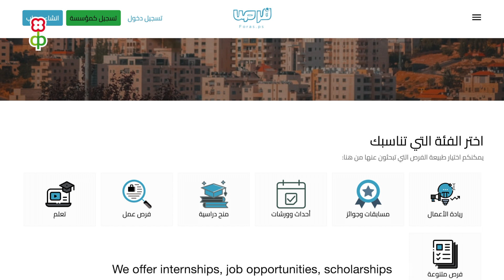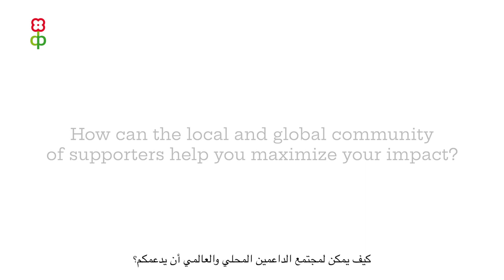Foras - BuildPalestine Impact Network Member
منصة فرص فلسطين، منصة فلسطينية تقوم بتوفير العديد من الفرص للشباب الفلسطيني بمختلف فئاته واهتماماته. نسعى لأن نكون الوجهة الأولى للطلاب، الخريجين، ريادي الأعمال والباحثين وكل من يبحث عن تطوير مهاراته ومستقبل أفضل. تتنوع الفرص لتشمل المنح الدراسية، الزمالات، التدريبات، ورش العمل، الندوات، المسابقات، الجوائز، المنح المالية، برامج التبادل الثقافي، التدريب العملي والتقني، فرص العمل الجزئية، فرص العمل الحر، تدريب من أجل التوظيف وغيرها الكثير.